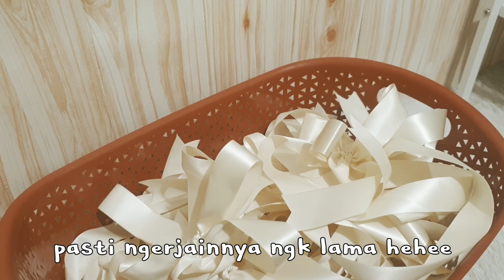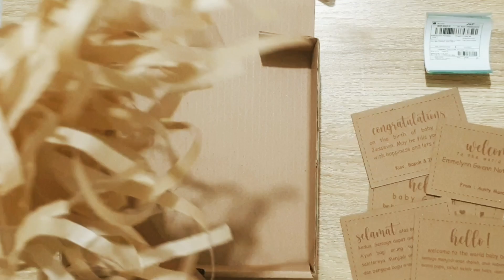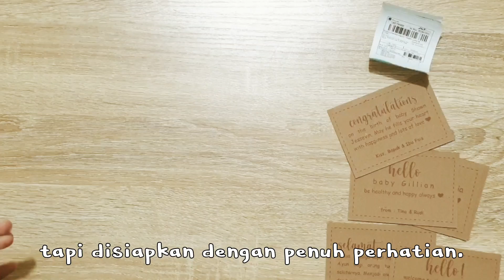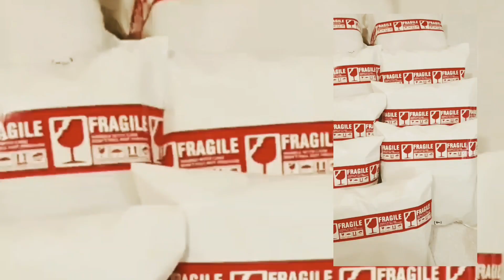Daily Packing Orders ASMR (lahiran.gift) Hampers newborn under 100K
halo semuanya,
ini adalah video daily packing orders hampers newborn under 100K. Salah satu kegiatanku saat ini, menjalankan online shop (lahiran gift). Baby gift set yang di packing estetik. Jadi buat teman-teman yang sedang mencari hampers baby murah tapi berkualitas, bisa order disini yaa..

atau mungkin ada yang sedang ingin memulai small business bisa juga tanya-tanya disini, semoga bisa bantu menjawab.